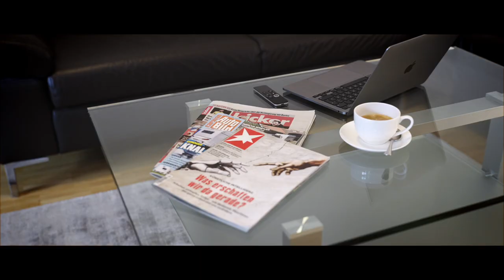Showreel für Schauspieler - Beispiel 5